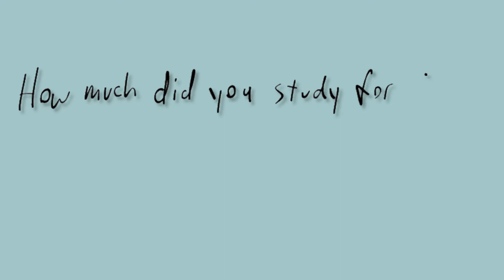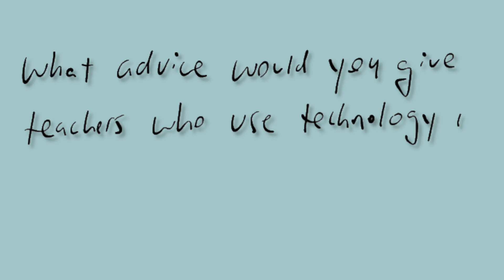studperspective14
1. How much did you study for Science compared to Elementary School?

2. How was our class website useful for you?

3. All of our Motion Physics in first Semester was condensed onto 5 videos. How much did that help?

4. What advice would you give teachers who use technology in their class?
How helpful is the usage of updated resources like a class website for creating life-long learners?

Some revealing insight into how our LMS 6th graders' study habits were affected by our website in Science class 2014.